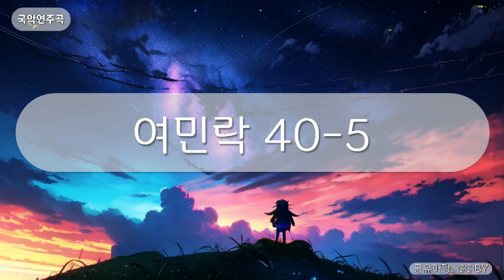국악연주곡 - 여민락 40-5